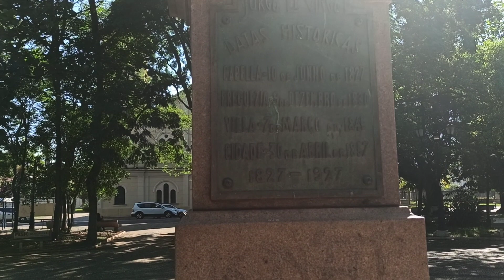Rio Claro SP e o Império Romano